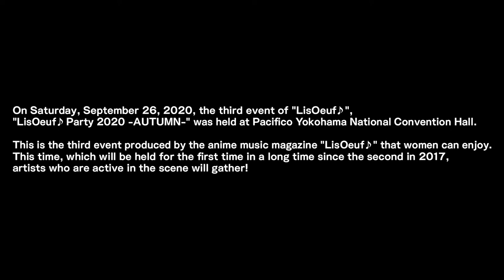【Digest movie】LisOeuf Party 2020 –AUTUMN– ＠Pacifico Yokohama National Convention Hall.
On Saturday, September 26, 2020, the third event of "LisOeuf ♪", "LisOeuf ♪ Party 2020 -AUTUMN-" was held at Pacifico Yokohama National Convention Hall.

This is the third event produced by the anime music magazine "Lis Oeuf ♪" that women can enjoy. This time, which will be held for the first time in a long time since the second in 2017, artists who are active in the scene will gather!